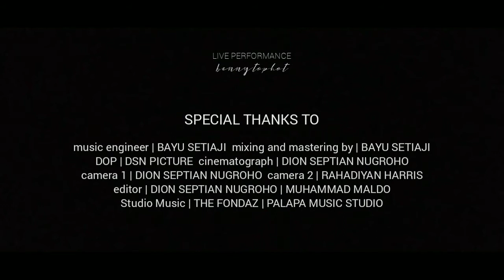ANTARA KITA BERDUA - BENNY TOPHOT [Official Live Performance] with TEAM-B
ANTARA KITA BERDUA - BENNY TOPHOT (Live Performance with TEAM-B)
Engineer (Mixing and Mastering) by Bayu Setiaji
Video by DSN | PICTURE
DOP : Dion Septian Nugroho
Studio : The Fondaz and Palapa Music Studio
TEAM-B
Bass : Freddy Pardamean
Drum : Muhammad Maldo
Guitar : Muhammad Fauzan Fajri
Keyboard : Sihardo Rintonga
DSN Picture, The Fondaz, Palapa Music Studio, Bayu Setiaji, Dion Septian Nugroho, Rahadiyan Harris, Dessy Resky, Lucas Yohanes, and all of my team.